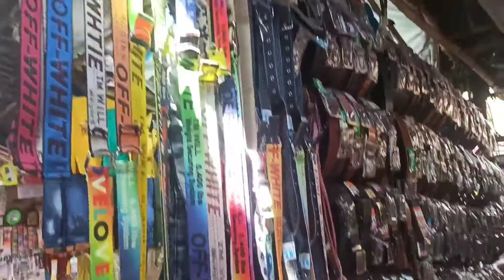Asansol Market Clothes Shopping 2021 || Pradip Mandi Vlogs 2021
~Wellcome To My Chennel - Pradip Mandi Official ~ Hii… I’m Pradip Mandi, Santali Vlogers.
            Special thanks For You :- Pradip Mandi